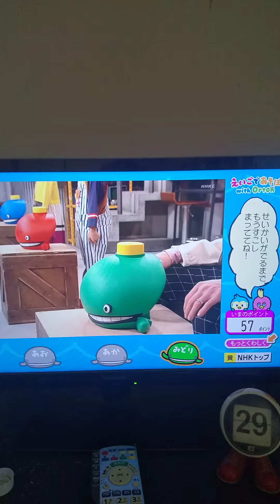えいごであそぼd放送チャレンジに挑戦する。正解。62点。2022/04/29。